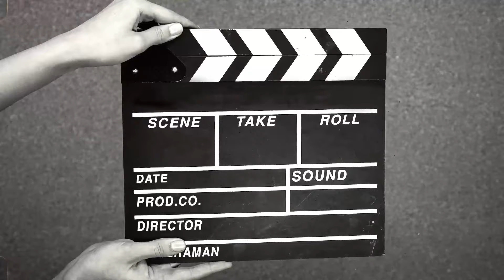Millionaire | Official Music Video | Yo Yo Honey Singh | Glory | T-Series